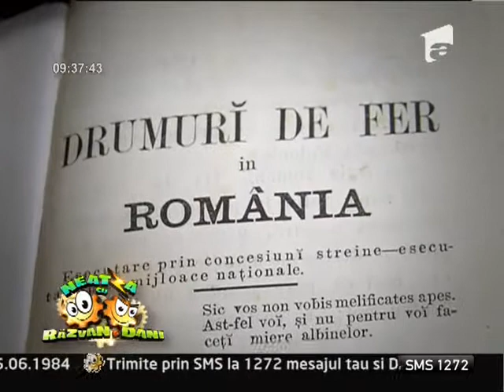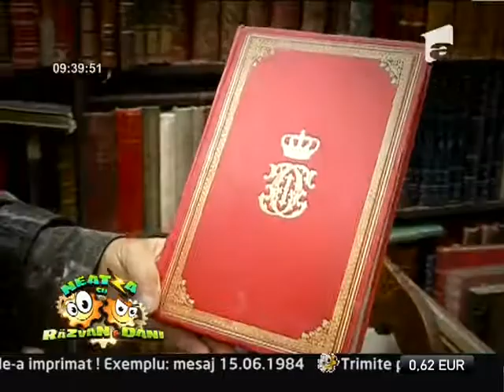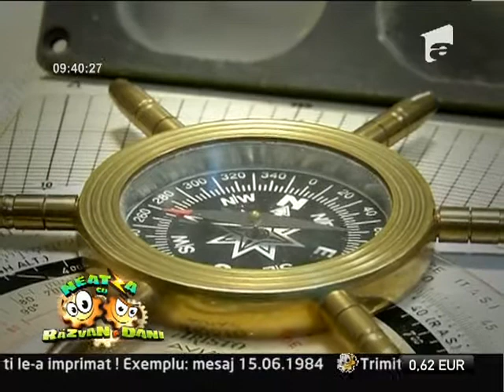Vedetele de pe rafturi din anticariate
Beatrice a realizat un material despre anticariatele din Bucuresti., Neatza cu Razvan si Dani, Antena 1, 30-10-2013